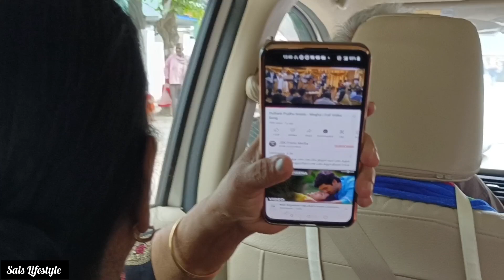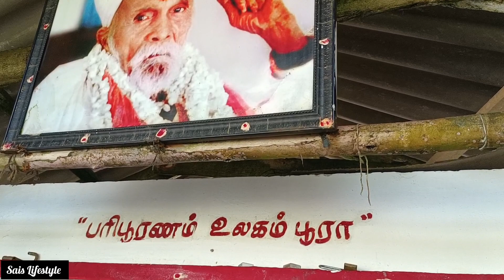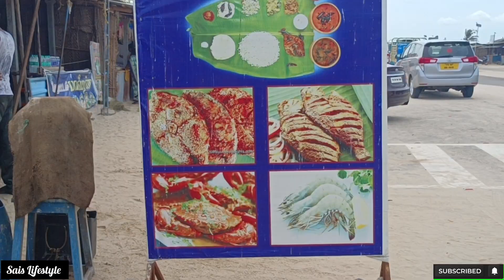onedaytrip Explore the unseen/Rameshwaram/Dhanushkodi/weekend Trip/Travel vlog/Trichy Vlogger tamil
Hi friends hope you are doing well 😊
Today I have shared an Interesting Travel vlog video please do watch and enjoy 😍